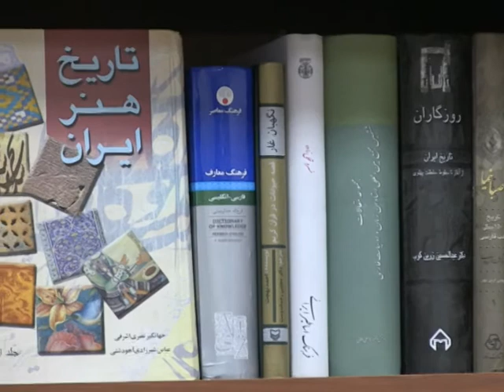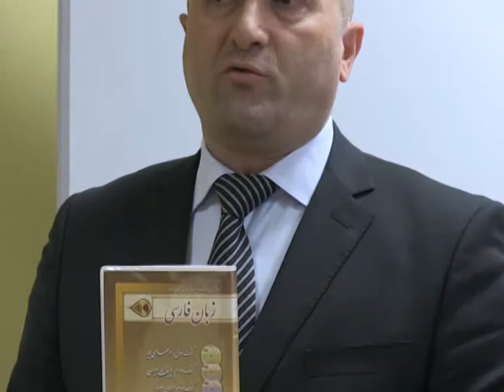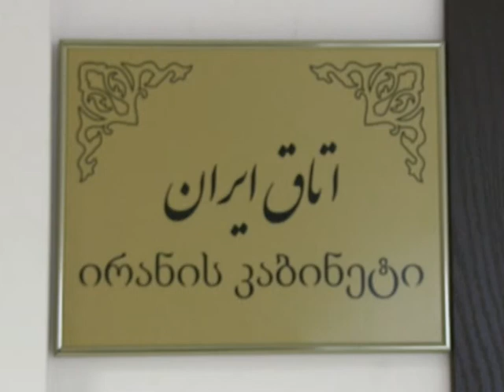Persian room in University of Georgia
Video-editing - Kakhi Bilanishvili
1 interview - Mushtaba Kamranfar - Head of the Cultural Department of the Embassy of Iran in Georgia
2 interview - Dr.Alexander Chulukhadze - professor of Persian Language and Literature
3 interview - Leila Onikashvili - student
4 interview - Elene Chankvetadze - student
5 interview - Giuli Alasania